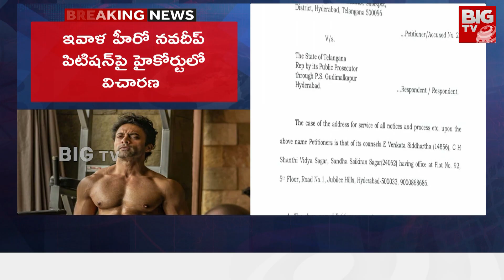Navdeep : హీరో నవదీప్‌ పిటిషన్‌పై హైకోర్టులో విచారణ | BIG TV Live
సంచలం రేపిన మాదాపూర్‌ డ్రగ్స్‌ కేసు వ్యవహారంలో ఉత్కంఠ కొనసాగుతోంది. హీరో నవదీప్‌ పిటిషన్‌పై ఇవాళ విచారణ చేపట్టనుంది తెలంగాణ హైకోర్టు. నవదీప్‌ స్నేహితుడు రామ్‌చంద్‌ ద్వారా డ్రగ్స్‌ కొనుగోలు చేసినట్టు ఆరోపిస్తున్నారు పోలీసులు. అయితే,.. ఈ కేసుతో తనకు ఎలాంటి సంబంధం లేదని.. తనను అరెస్ట్‌ చేయొద్దని కోరుతూ ఆశ్రయించాడు నవదీప్‌. ఈ పిటిషన్‌పై దర్యాప్తు చేపట్టిన న్యాయస్థానం ఈ నెల 19 వరకు నవదీప్‌ను అరెస్ట్‌ చేయొద్దని ఆదేశించింది. ఇవాళ్టికి తదుపరి విచారణ వాయిదా వేసింది.